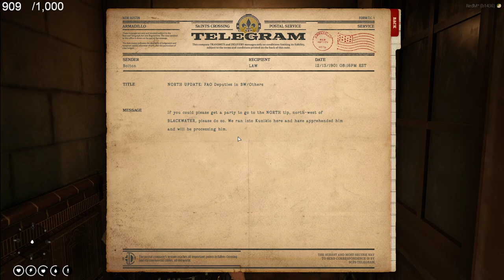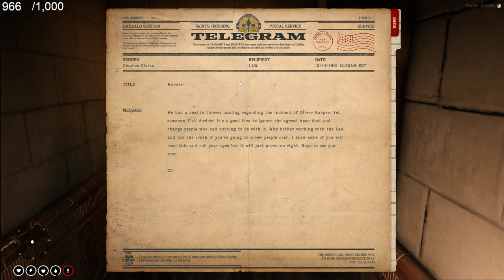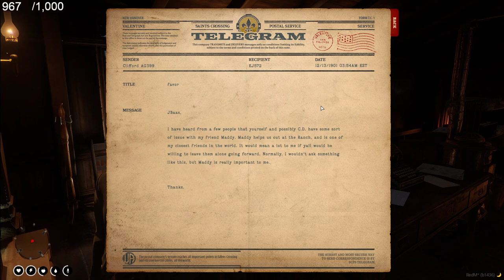2022 12 13 ｜ Jaime Ruth ｜ Wild RP ｜ Mad Lad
uploaded by Sino